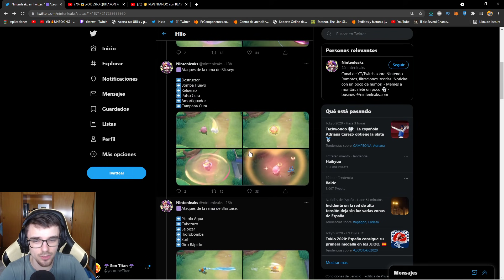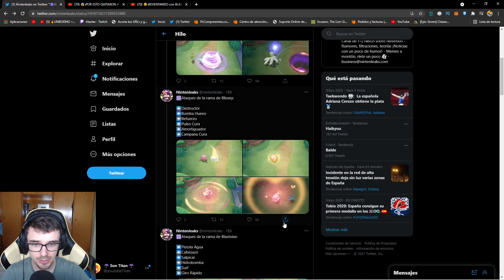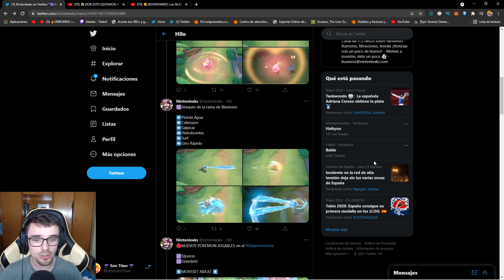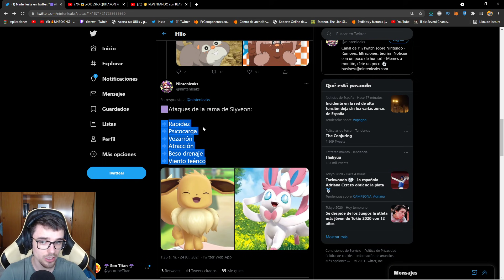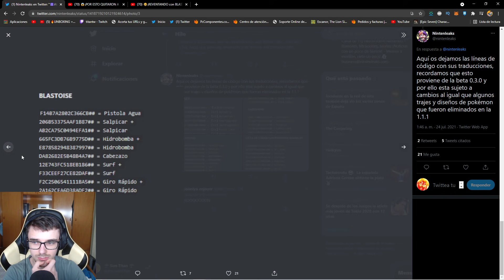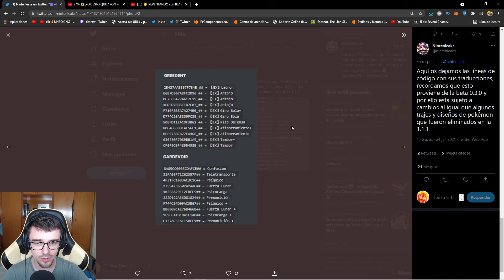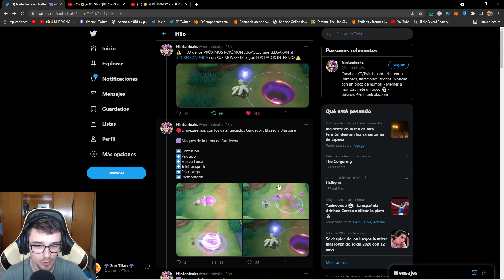🔥¡SE FILTRAN NUEVOS POKEMON en Pokemon Unite!🔥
Nuevo video de Pokemon Unite donde os enseño las últimas noticias del juego ! ¿¿TE LO VAS A PERDER?? PokemonUnite​​​